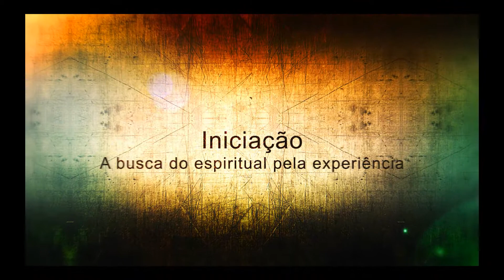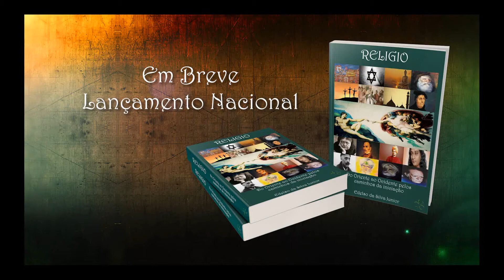Religio - Do Oriente ao Ocidente pelos caminhos da iniciação.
O livro do  historiador e documentarista Edelso Junior  aborda assuntos relacionados ao  pensamento religioso e o quanto as ideias religiosas interferiram e interferem no desenvolvimento humano. Religião, Esoterismo e Exoterismo, Iniciação, Misticismo são  alguns dos assuntos desenvolvidos na obra que percorrendo o tempo desde a influência da Índia, no campo da espiritualidade, passa pela institucionalização da Igreja Romana  até a criação da Escola de Aprendizes do Evangelho no Brasil , década de 1950.